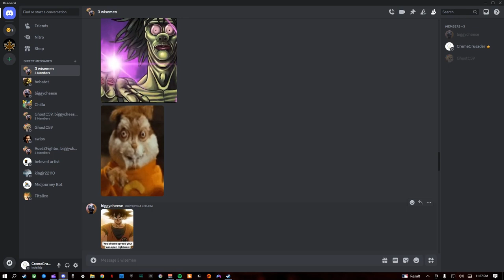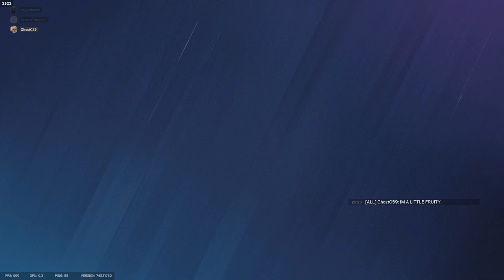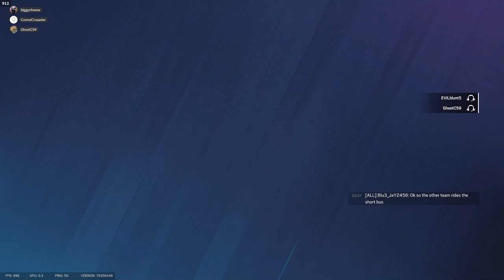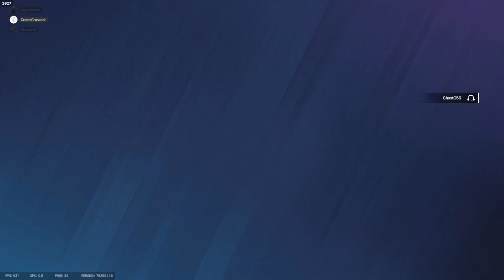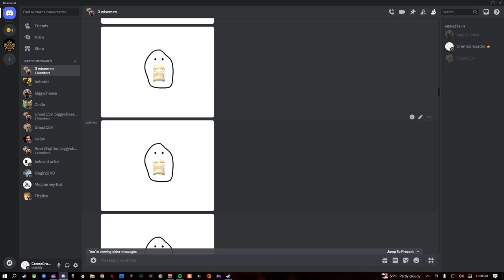Me and The Boys Question our sexualities | Rainbow Six Siege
hey yall, i dont really have anything to say. its late and im tired so imma just leave this here. Next video is going to be space marine and then maybe hell divers, thats kinda my only other game im thinking of but thats it, have a good night guys.